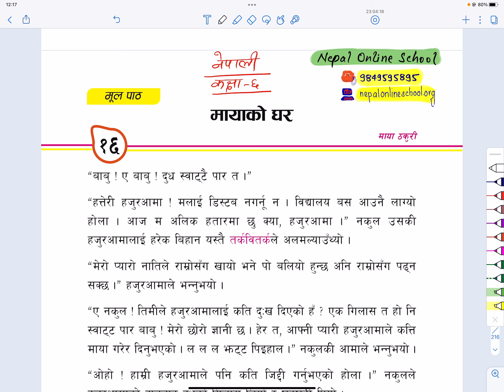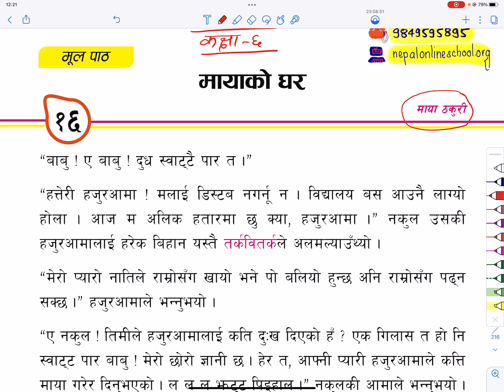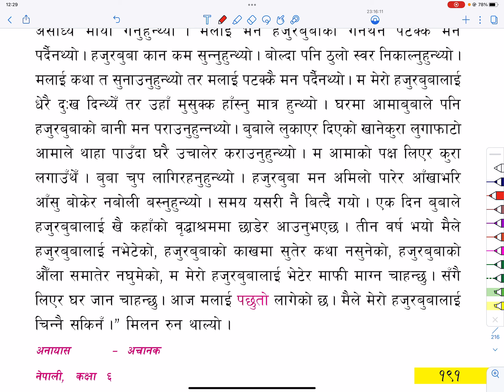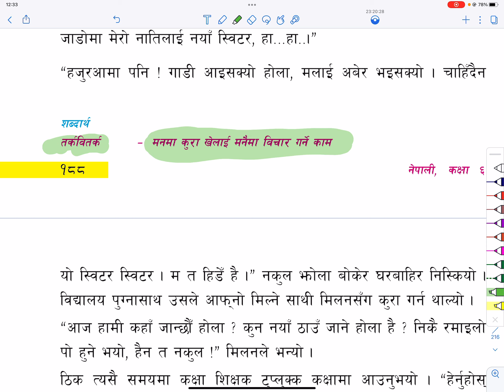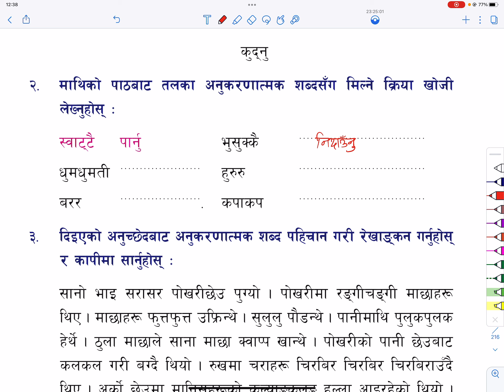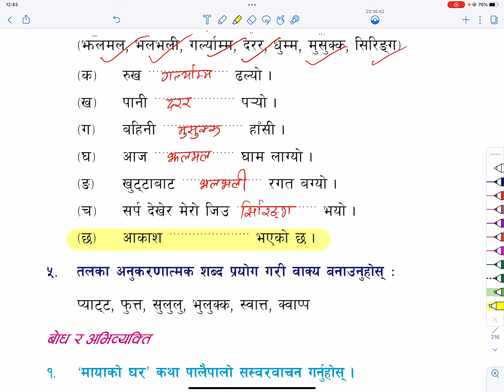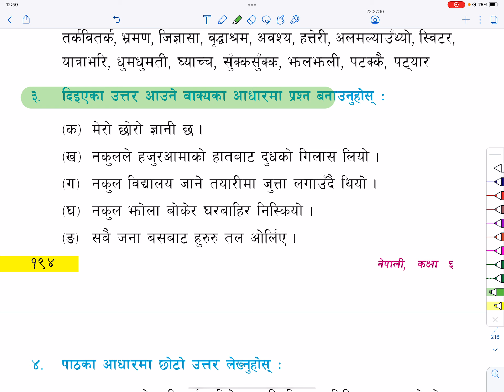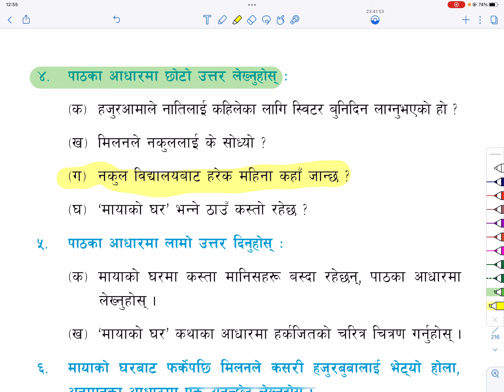Class 6 Nepali Lesson 16 Maya Ko Ghar | Grade 6 Nepali | Class 6 Nepali Story